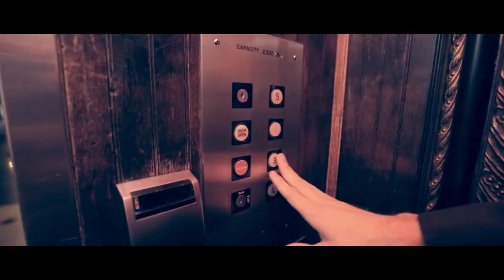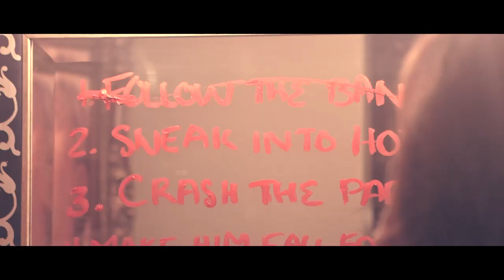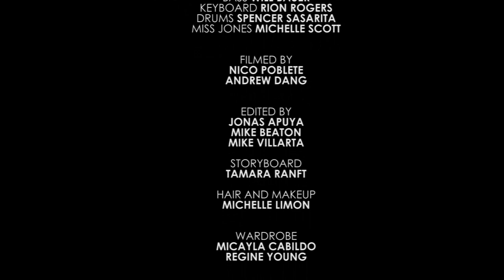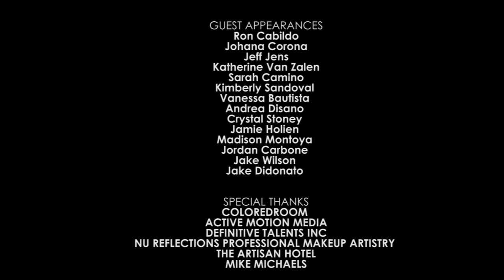Walk Off Hits - Miss Jones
Lyrics
A slip of the tongue, and now I'm just running out of words to say
A shock to the body's numb, the feeling I get it makes me so uneasy
I've gotta wait, gotta wait for my turn but your turning it on, your making it so god damn hard cuz

Chorus
Your crazy Miss Jones, but you give me something to talk about
Your blowin' up my phone, please excuse me I can't answer now
Don't Leave me alone, If it comes around it goes around
You know I like em' crazy so comon' and be my baby Miss Jones

Verse
Flashing Your eyes your teasin' me girl why can't we skip to the playing
Lips locked and fingers tied, your pulling my close and begging me to give you a reason
I push away, I push away from your skin, It kills me to leave, your makin' it so god damn hard

Bridge
Miss Jones there's a heart on the line(on the line)
Miss Jones Don't wanna leave you behind
Miss Jones it's not because you ain't beautiful
Cuz your so damn beautiful
Miss Jones